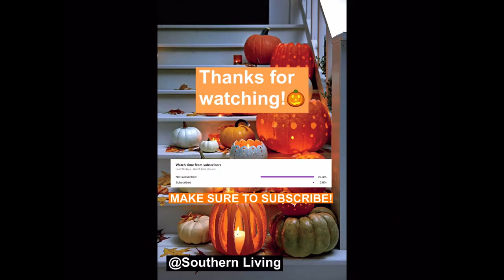🎃Zodiac signs as JACK-O-LANTERNS!🎃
— Backgrounds found on Google Images. (credits to original owners)